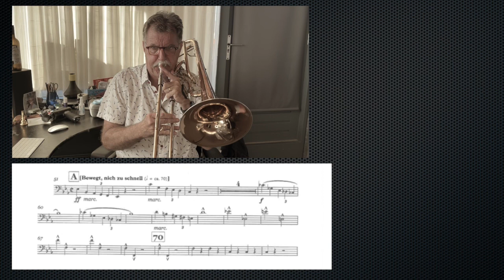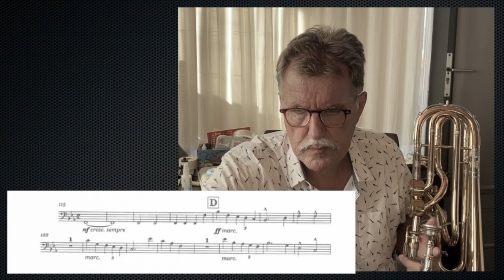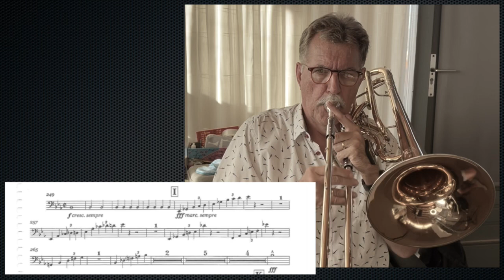Ben van Dijk bass trombone Bruckner 4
The first Movement of Bruckner's epic 4th Symphony, a very frequently asked for bass trombone audition piece.
I had great fun working on this one but I don't think my neighbors enjoyed it that much because the excerpt asks for some pretty loud playing. My microphone barely could handle it.
Not playing in an orchestra now for almost 2 years doesn't make it easier to play this but I enjoyed taking the challenge.

The challenges of the excerpt are
1. control over the different dynamics in all the register
2. take care ( like always ) over the intonation
3. making clear the differences in the Bruckner articulations
4. also the rhythm has to be precise, not rushing and not dragging.

To play this in a dry study room is much more difficult than playing it in the concert hall and in the orchestra but this is how I sound in my study room at this moment.
I still hope you will enjoy it and that it might give you some ideas.